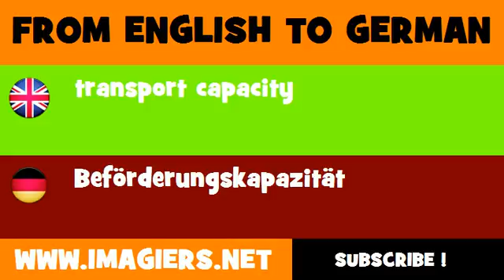DEUTSCH ENGLISCH = Beförderungskapazität